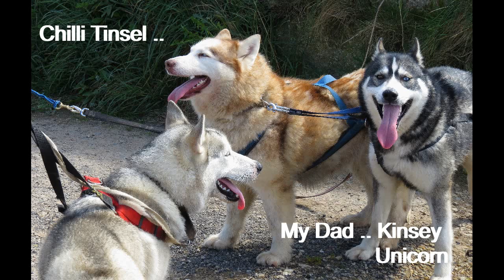Nook had dreams of running the iditarod? .. Hmmm .. may need a little more practice! ..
Helloooo Nook here This wuz days ago ... when I wuz only 6 months old ... We wuz training to run the Iditarod? I hads ambition ... We wuzn't very good at it tho ... hehe The black and white Husky is Kinzie .. my Daddy .. [ and also K'eyush's ] ... He is where we get our handsomeness from ... hehe ... love Nook ... ^;^ ... x